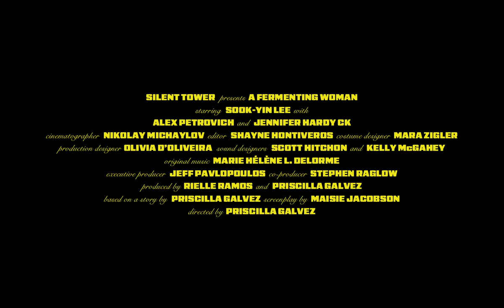A Fermenting Woman | Official Trailer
Silent Tower presents A FERMENTING WOMAN a new short film starring Sook-Yin Lee. On the brink of getting fired from her restaurant by new owners, visionary chef and master fermenter Marielle Lau develops an incendiary new dish with a bewitching ingredient she’s convinced will save her career. Based on a story by Priscilla Galvez and screenplay by Maisie Jacobson. Directed by Priscilla Galvez.